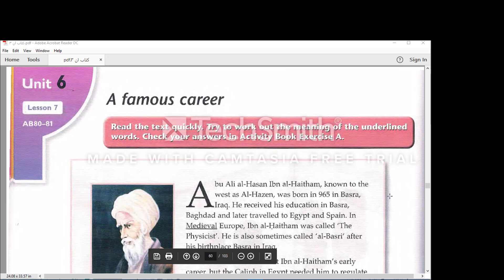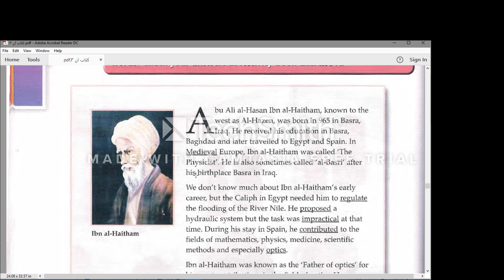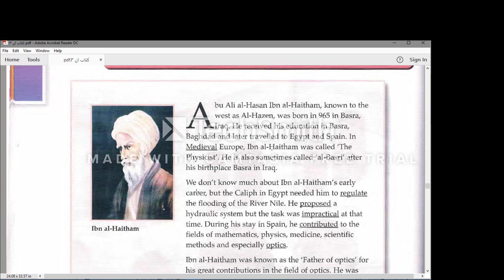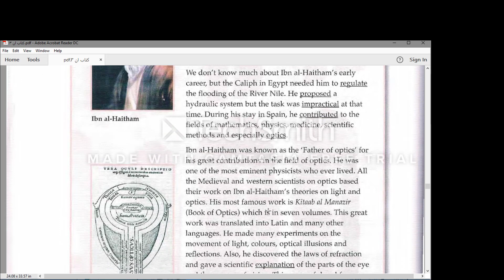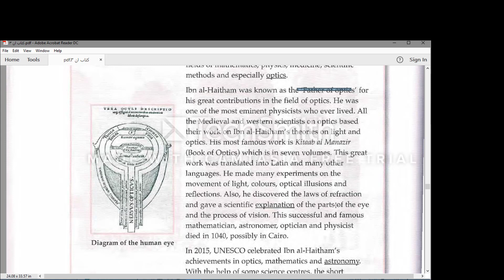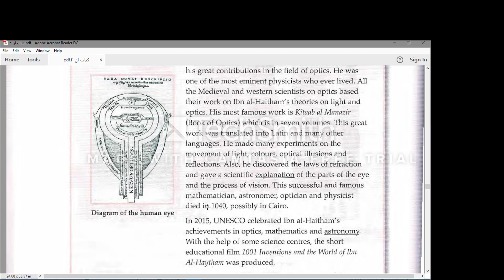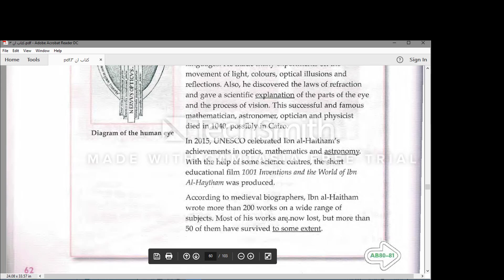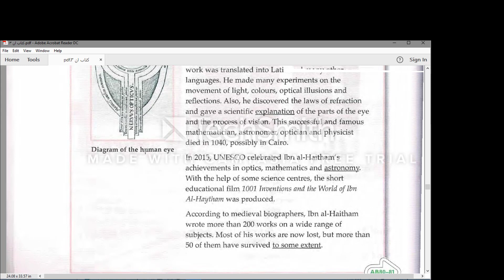انكليزي ثالث متوسط كتاب ص 62 من هادي المدرس